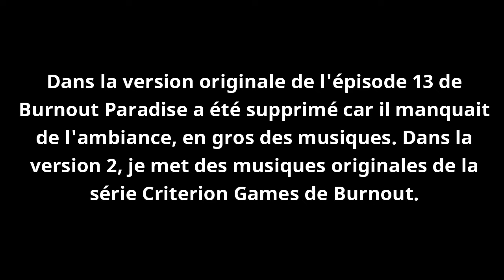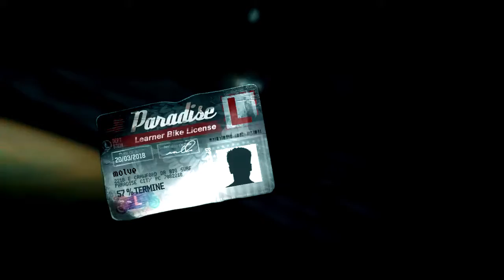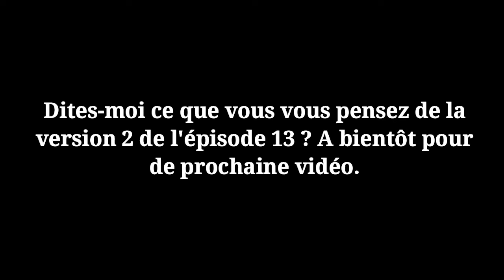[FR] BURNOUT PARADISE - JE FAIS DU ROUE-ARRIÈRE ! [EPISODE 13 - VERSION 2]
Je refais l'épisode 13 en version 2 de façon que je met un peu d'ambiance musicale parce que mon ancien épisode 13 de Burnout Paradise a été supprimé car il manque de l'ambiance.

Tout les contenus protégés par des droits d'auteur faut faire très attention, alors j'ai mis des bandes originales de la série Criterion Games de Burnout. ©